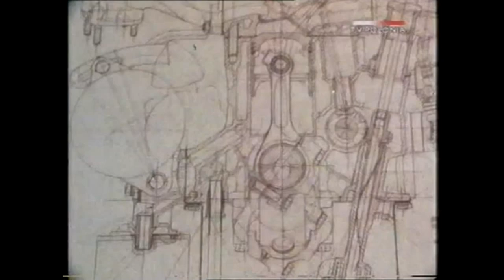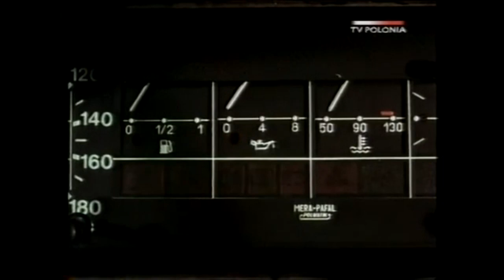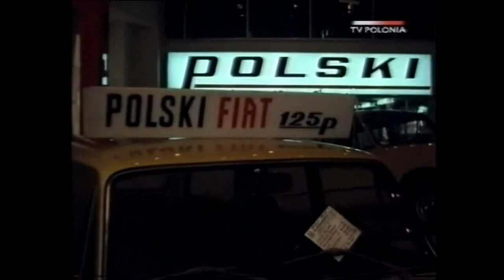Elektrosław - Synteza (nieoficjalny teledysk - FSO Polonez)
Elektrosław - nowa postać polskiej muzyki elektronicznej / rapu. Na tym kanale będą pojawiać się nowe utwory Elektrosława, a pierwszym z nich jest Synteza.

Nie posiadam praw autorskich do nagrań, które są wykorzystane jako tło utworu i nie pobieram środków pieniężnych z ich tytułu. Użycie ich ma charakter edukacyjny. Pochodzą one z kronik Telewizji Polskiej. Przedstawiają historię samochodu POLONEZ marki FSO.

Produkcja i montaż: ZaFiStu (dawniej Zacharski Films Studio) Wyszków / Białystok 2014